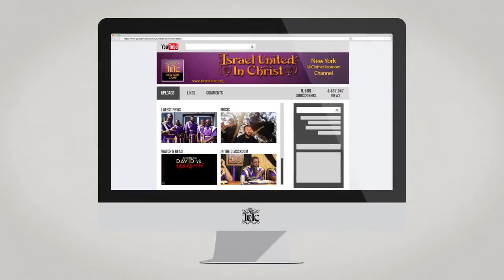The Israelites: The Prayers Of A Sinner, GOD Does Not Hear!!...IUIC